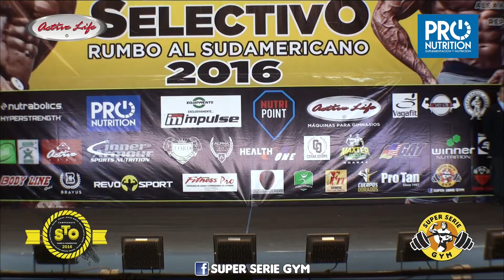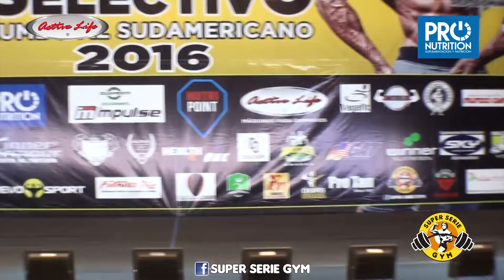EXHIBICION CESAR QUISPE - CAMPEONATO SELECTIVO 2016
CAMPEONATO SELECTIVO 2016
EXHIBICION CESAR QUISPE

Lugar: Coliseo Eduardo Dibos, Lima, PERU
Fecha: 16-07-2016